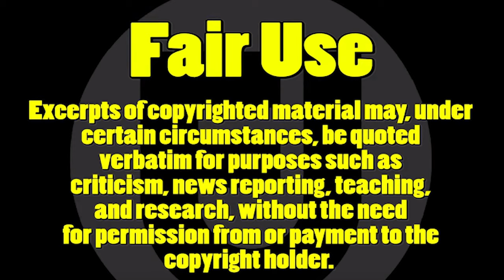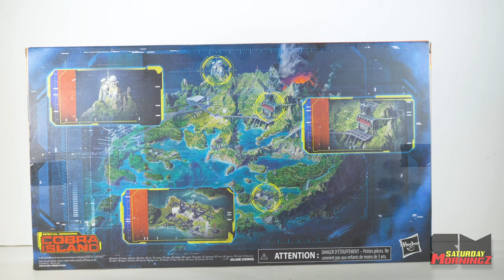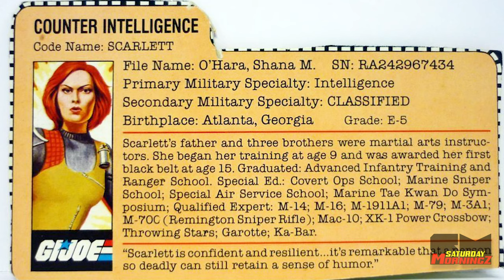EP 11 PS5 XBOX SERIES X WITH G.I. JOE AND THE BARONESS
SEASON 2.1 Episode 11
XBOX SERIES X OR PLAYSTATION 5?  We finally got her! Yes! We review Hasbro's G.I. Joe Classified Baroness!